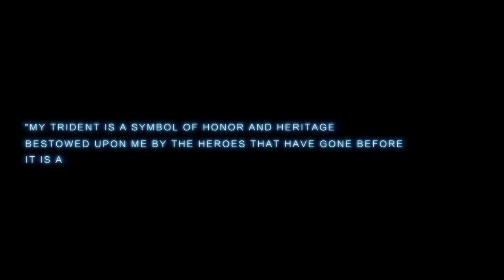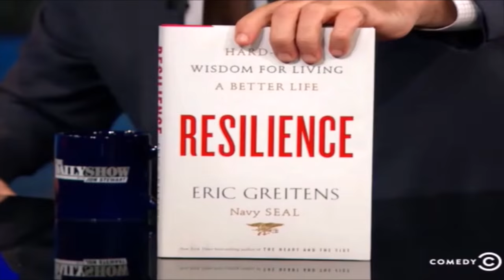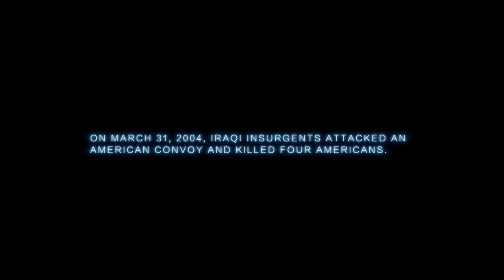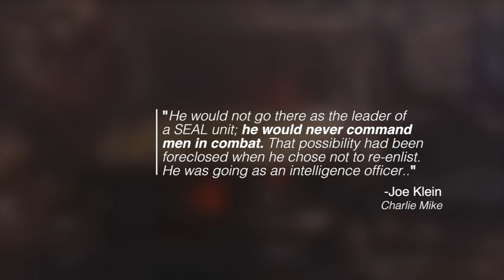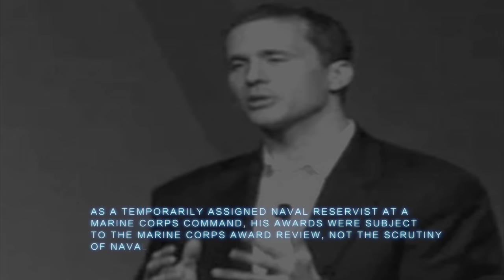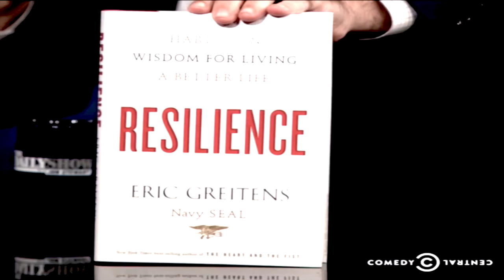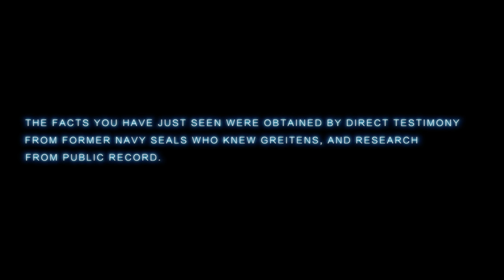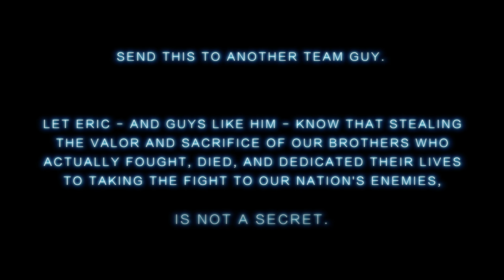Eric Greitens: The Heart and The Myth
Follow the link above to read the exclusive Missouri Times interview by the SEALs who created this video.

To all Team Guys:

Gents,

In the two days since we first put this internal video on an unlisted channel, several thousand SEALs viewed and forwarded it organically throughout the Community, man to man.

In 48 hours, it reached more than 10,000. The intent was never to have this released publicly, but the message nevertheless went viral.

This video represents thousands of SEALs - active duty guys actively pursuing our nation’s enemies or transitioned civilians who have full time jobs but haven’t forgotten what it means to be a “silent professional” - guys with families and other shit to do than worry about the exaggerations of a misguided few.

We are Enlisted operators and Officers who pledged that we will not “advertise the nature of my work nor seek recognition for my actions.” We are proud of our service but are also fed up having a handful of guys trading that privilege likes whores for recognition and validation.

We are the guys that are still welcomed and respected in the Community. We are the brothers and teammates that “turds” wish hadn’t cut them out.

Here’s the deal if anyone is still wondering: Eric Greitens is the Brian Williams of the SEAL Teams.

Instead of believing a host of bought and choreographed endorsements, ask guys who ACTUALLY served with him. We ARE those guys – WE KNOW HIM. We are the nameless, faceless silent professionals who endorse this video and believe that being a SEAL is NOT a resume bullet.

Outsiders may wonder - why take Eric to task? Why give a shit? Because “brave men have fought and died building the proud tradition and feared reputation that I am bound to uphold.”

Enough is enough. This conversation is over.

The best summary of this video was written by a combat decorated SEAL Chief, who has actually led men in combat: “Fuck this guy and all those like him.”

- Teams and shit.